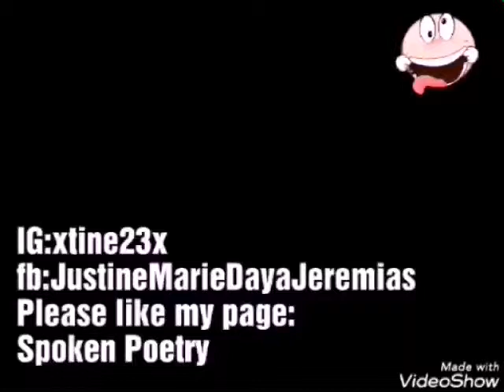DYE T-SHIRTS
Please like my page Spoken Poetry

Materials:
White T-shirt plain/not
4 Rubber Bonds
2 empty bottle
Container
Jobus/fast dye/dye powder